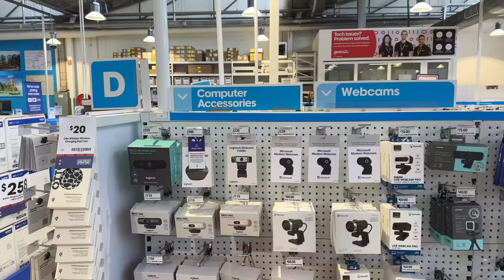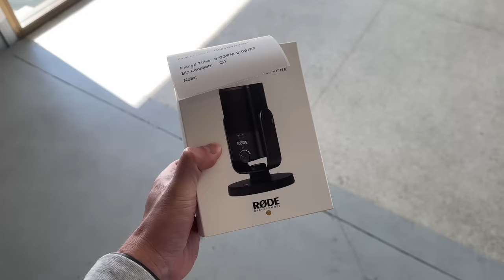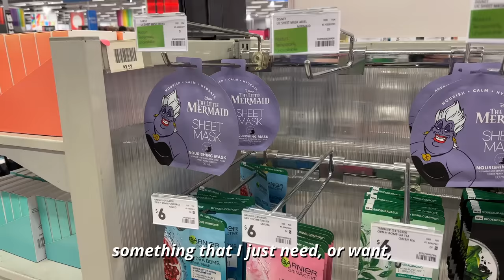MY SEMI - PRODUCTIVE WEEKEND? // PETER LE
Hey EVERYONE !!! I hope you all have been doing well. I've been pretty lazy lately, and its time to be productive ... kinda. Hope you guys enjoy this vlog, heaps more to come. The support has been crazy and I can't thank you guys enough. Keep slaying the day away 🫶

Music by The Ambient Light - When I Fade Out (Intro & Outro)